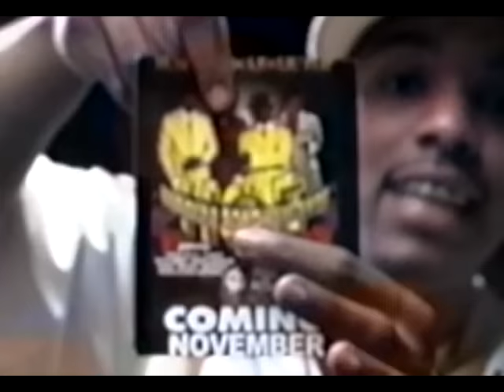Lil' Flip - I Can Do Dat ft. Juvenile, Skip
Lil' Flip's official music video for 'I Can Do Dat feat. Juvenile & Skip'. Click to listen to Lil' Flip on Spotify

Lyrics:

If I spill drank on my clothes
I can do dat
It dont matter cause I buy me some more
I'ma spend about fifty in the mall
I'ma buy me a Bentley in the fall
I'ma stop weak niggaz from rappin
I'ma rock all my teeth in platinum
I'ma show my Rolex and tattoos
I sip drank and eat a lot of junk food
I'm eighteen and I got a Bentley truck
You will never see me with a empty cup
I'ma buy the whole neighborhood bikes
you know Lil' Flip gone do what he like

[Chorus]
So you see it you want it
Buy it own it
Drive it flaunt it
Factory chrome it
If you see it you want it
Factory chrome it

It gets me drunk off one beer
Drop five tapes in one year
Buy my grandpa a new house
With all this ice man I got a blue mouth
Come home and take my shoes off
Behind my house I got a pool and two dogs
I ride candy red on Yokahama
I get head from yo' baby mama
Blow indo in top flight
Keep drivin when I'm at the stop light
Throw twenties on my Excursion
Next year I might buy Worthing
Throw a four and a can soda
I talk shit cause I'm a Cloverland soldier
Buy me and hump a new Benz
You know the one with the big blue lens
And I throw money at my shows
Prime with my platinum Johnny do my golds
Next week I'ma buy a Volkswagon
And I'ma keep my Girbauds saggin
I let my chain hang to my nuts
I go back and slang on my cut
Every year I'm changin my skills
I'm the one with my name in my grill

[Chorus]
Factory chrome it
Factory chrome it

If I wanna start pimpin
I wear iceberg with Bart Simpson
If I wanna take a trip to Honolulu
I step by wearin platinum Fubu
If I wanna ride on dubs
Everyday I ride with thugs
Keep rappin' so I can make more dough
Watch out cause I might take yo hoe
Sittin' sideways my blaze go chop
Sell a 100,000 the first day I drop
Buy me a house at the beach
I get all my shoes from Active Athelet
My ring look like a coo cut
I got my jag stretched like a school bus
Everyday I buy new stuff
Until I die I'ma stay screwed up stay screwed up

[Chorus]
Factory chrome it
Factory chrome it